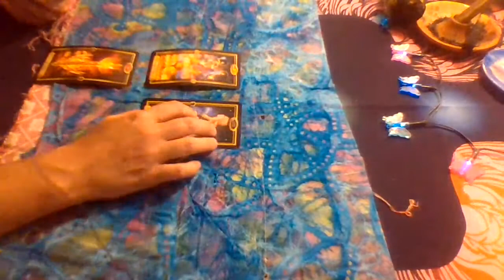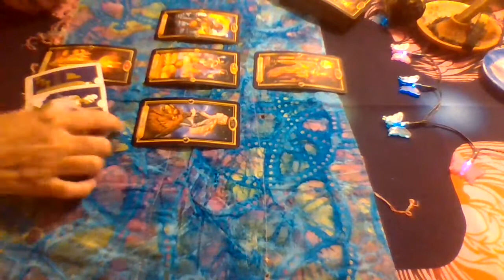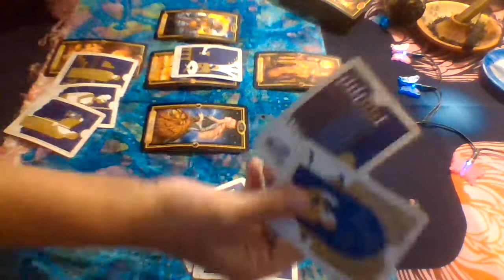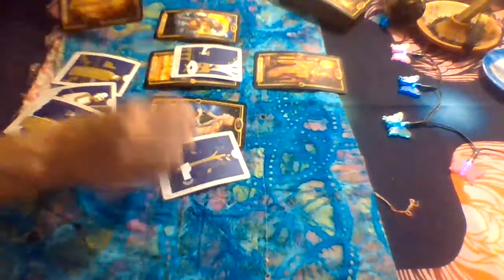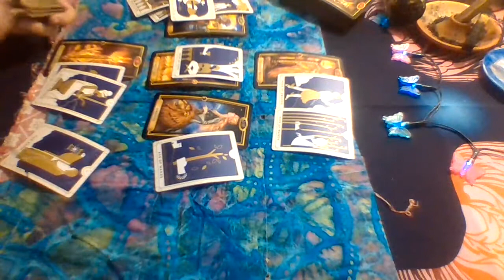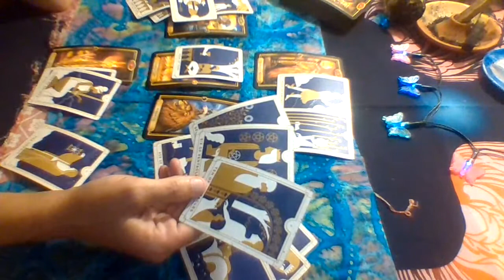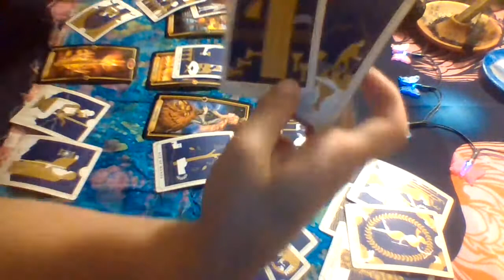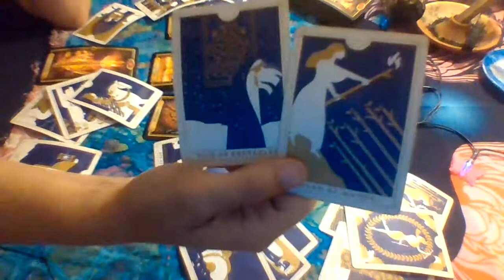Aries Love Tarot...Day Ahead...Monday....Wanting Another Chance With You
Decks used:
Gilded Tarot: Ciro Marchetti
Everyday Tarot
The Light Seer's: Chris-Anne